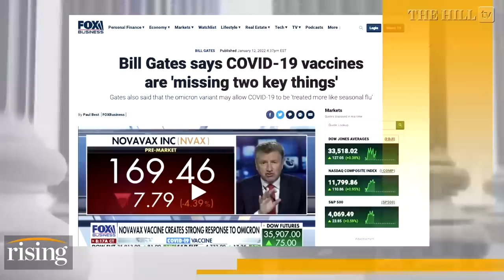Joe Rogan, Russel Brand CALL OUT Bill Gates For Shifting Vaccine RHETORIC, Driven By Profits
Batya Ungar-Sargon and Robby Soave talk about the conversation between podcaster Joe Rogan and comedian Russel Brand criticizing Bill Gates inserting himself in public health matters. joerogan billgates russelbrand According to the CDC, all COVID-19 vaccines currently available in the United States are effective at preventing COVID-19. Getting sick with COVID-19 can offer some protection from future illness, sometimes called “natural immunity,” but the level of protection people get from having COVID-19 may vary depending on how mild or severe their illness was, the time since their infection, and their age.

The CDC says A person is fully vaccinated two weeks after receiving all recommended doses in the primary series of their COVID-19 vaccination. A person is up to date with their COVID-19 vaccination if they have received all recommended doses in the primary series and one booster when eligible.

Getting a second booster is not necessary to be considered up to date at this time. A study by The Cleveland Clinic found that both previous infection and vaccination provide substantial protection against COVID-19. Vaccination of previously infected individuals does not provide additional protection against COVID-19 for several months, but after that provides significant protection at least against symptomatic COVID-19                               According to the CDC mRNA vaccines do not contain any live virus. Instead, they work by teaching our cells to make a harmless piece of a “spike protein,” which is found on the surface of the virus that causes COVID-19. After making the protein piece, cells display it on their surface. Our immune system then recognizes that it does not belong there and responds to get rid of it. When an immune response begins, antibodies are produced, creating the same response that happens in a natural infection.

Both messenger RNA (mRNA) and viral vector COVID-19 vaccines work by delivering instructions (genetic material) to our cells to start building protection against the virus that causes COVID-19.

After the body produces an immune response, it discards all the vaccine ingredients just as it would discard any information that cells no longer need. This process is a part of normal body functioning.

The genetic material delivered by mRNA vaccines never enters the nucleus of your cells, which is where your DNA is kept. Viral vector COVID-19 vaccines deliver genetic material to the cell nucleus to allow our cells to build protection against COVID-19. However, the vector virus does not have the machinery needed to integrate its genetic material into our DNA, so it cannot alter our DNA.